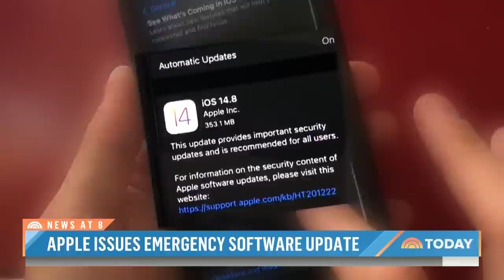Top Military General Feared Trump Would Launch Nuclear War | Pod Save the World Podcast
Tommy Vietor and Ben Rhodes talk about the national security news in Bob Woodward’s new book "Peril," some rare progress in nuclear talks with Iran, the latest on efforts to get the world vaccinated, why national security jobs are stalled in the Senate and an assessment of the global threat from terrorism, for-profit spyware, and Kim Jong Un’s weight loss. Then CNN’s senior international correspondent Nima Elbagir joins to talk about her reporting on the war in Ethiopia on the ground and evidence discovered pointing to atrocities committed in the Tigray region.

Chapters
0:00 Intro
0:51 New Bob Woodward Book Reveals Shocking New Info About Trump's Final Days as President
10:14 New Efforts to Restore the Iran Nuclear Agreement
13:26 COVAX Announces They Will Have Fewer Covid Vaccines Than Expected
17:39 Senate GOP Holding Up Confirmation of National Security Positions
22:40 Global Terrorism Threats in 2021
26:15 Apple Announces Update to Spyware Threat
31:00 New Polling and Progress on Climate Change in India
35:42 New Charges in Assassination of Haiti's President
36:49 Media Obsesses Over Kim Jong Un's Weight Loss Instead of Missile Launch
39:56 Nima Elbagir Updates on the Civil War in Ethiopia and Atrocities in Tigray Region